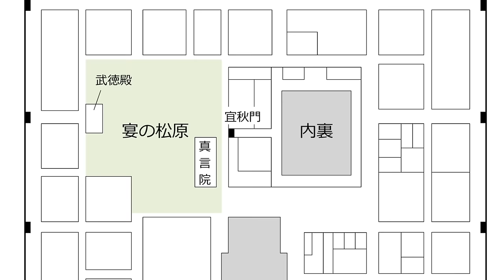你講武德嗎？歡迎來到「武德殿」！｜日治｜武道｜古蹟｜文化資產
歡迎來到凌宗魁聊建築。時常會聽到別人說「不講武德」，其實日本時代的臺灣人充滿修練武德的機會，武德殿的建築物有什麼特殊之處？1920和1930年代的武德殿又有什麼差異？今天就來和大家聊聊這種特殊的建築類型。

00:00  開場
00:26  傳承千年的武德文化
02:24  和魂洋才的空間表現
07:25  不在日本的武德殿

【友台推薦】
蔡桑：@tsaisan